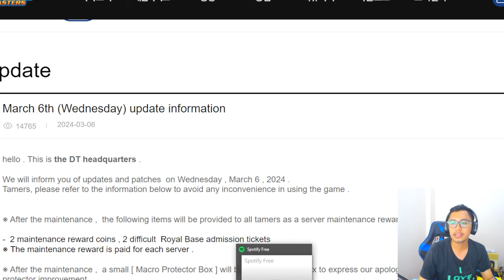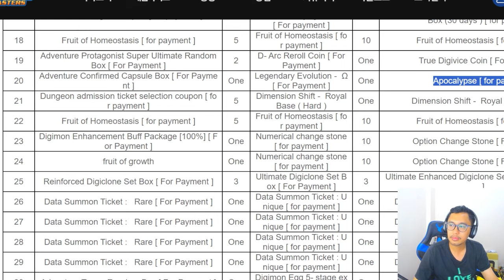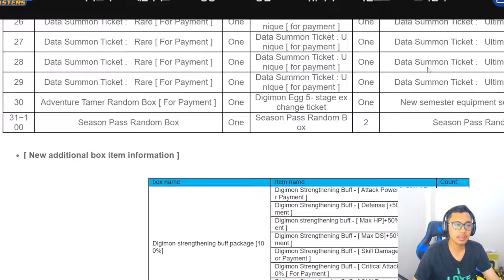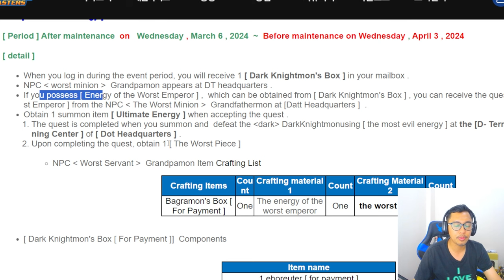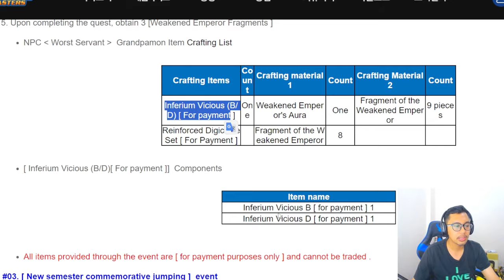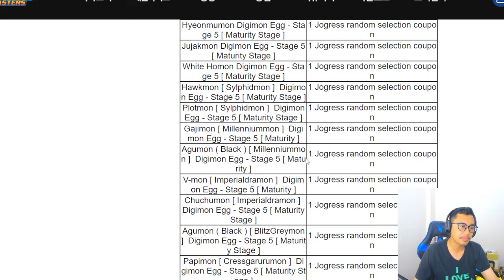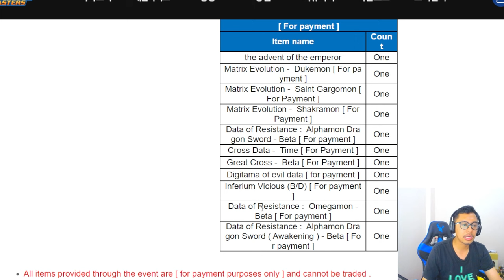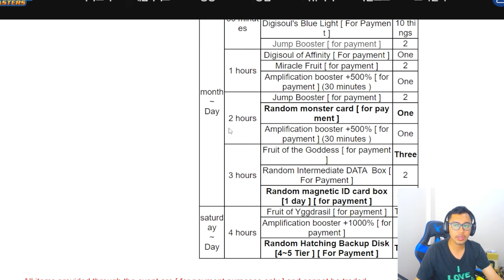SPOILER EVENT JUMPING DMO 2024 (DARKNESS BAGRAMON) AND UPDATE SEASON PASS - DIGIMON MASTERS ONLINE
Hallo semuanya kali ini mas aldi dmo mau spoiler tentang event jumping 2024 yang akan muncul di nadmo berdasarkan event kdmo yang akan muncul juga di kdmo dan seperti yang kita sudah tahu akan ada event jumping yang hadiahnya Darkness Bagramon dari event ini akan banyak reward yang di dapat dan yang paling ditunggu adalah serta ada hadiah menarik lainnya seperti title, ,ocs, seal at, nys, magnetic raremon dan ada penambahan season pass terbaru dengan hadiah yang bagus dan ada beberapa event update dmo ,langsung aja  yuk tonton videonya dan langsung aja komen dibawah yaaa.  jangan lupa ya gengs subscribe dan like buat support mas aldi. Terima kasih semua.

►Game : Digimon Master Online